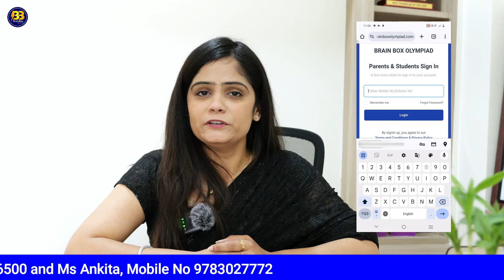Guideline for BrainBox Olympiad Online Examination.